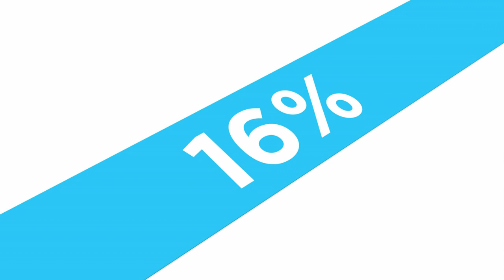Invest in Israel - Your benefits are waiting for you in Israel